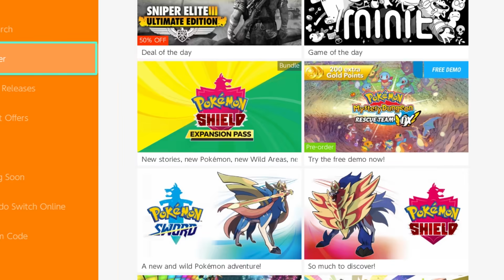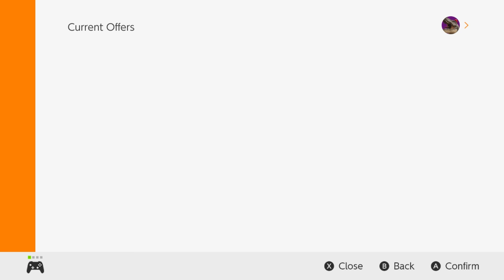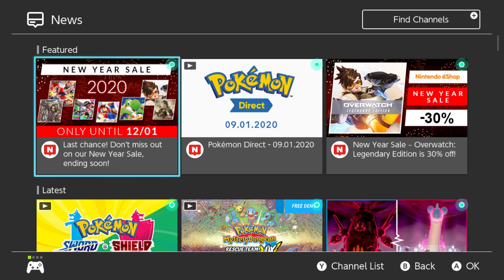Pokemon Sword: Part 48 - EXPANSION PASS?!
Pokemon Sword Playthrough
Part 48 - EXPANSION PASS?!

In this series I go through the newest release by Nintendo and Game Freak, Pokemon Sword.  In this video I talk about the expansion pass news.